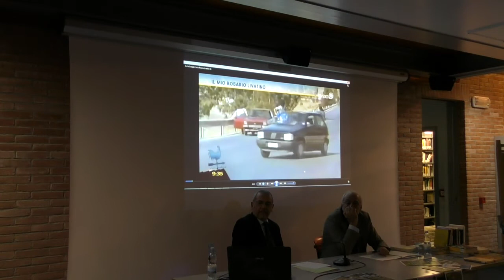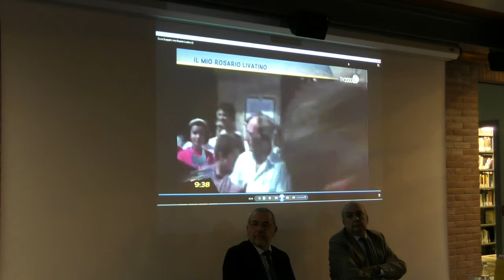Memoria autentica: Fabio Salamone racconta Rosario Livatino parte seconda